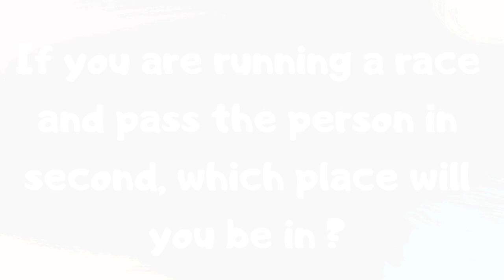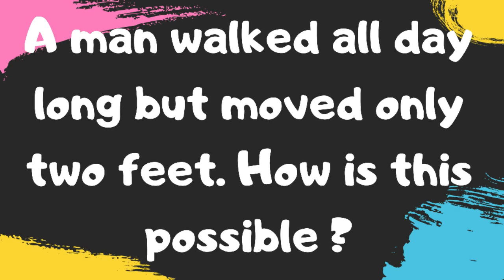Short riddles| quick riddles| video 26| brain teasers| funny riddles| brain boosters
Here are some riddles to boost your IQ
1. I get dirty when wiping; I get wet when drying. Who am I ?
2. If you are running a race and passing the person in second, which place will you be in ?
3. What is higher without a head than with it ?
4. A man walked all day long but moved only 2 feet. How is this possible?
5. What jumps higher than a building ?